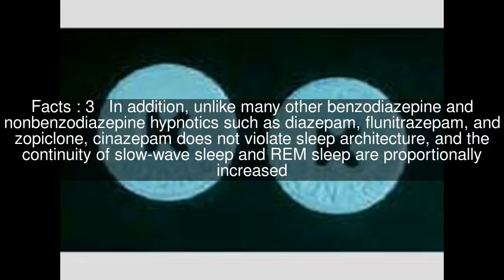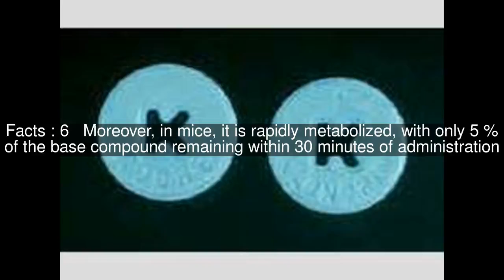Cinazepam Top #7 Facts